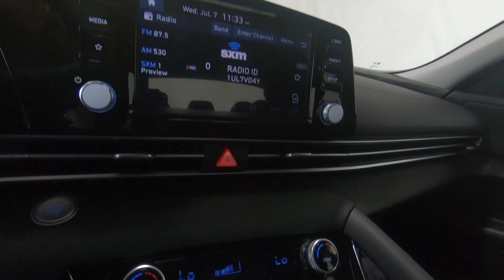2021 HYUNDAI ELANTRA SEL - New Car For Sale - Columbus, OH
Please visit Ricart Hyundai to view this New SCARLET RED PEARL 2021 HYUNDAI ELANTRA SEL for sale near Columbus, Ohio.

Stock #: HCM1472

Description:
2021 HYUNDAI ELANTRA SEL
New 2021 Hyundai Elantra Car is For Sale in Columbus, Ohio. This model has a 2.0 L engine, 1-Speed CVT w/OD transmission, and is finished in Scarlet Red Pearl paint. Whatever questions you might have about this vehicle, you can be certain that our sales advisors can assist you every step of the way. On top of that, our financing experts are prepared to help you find the lease or finance option that is right for you. Find us at 4255 S Hamilton Road in Columbus, OH 43125, servicing customers throughout Central Ohio.